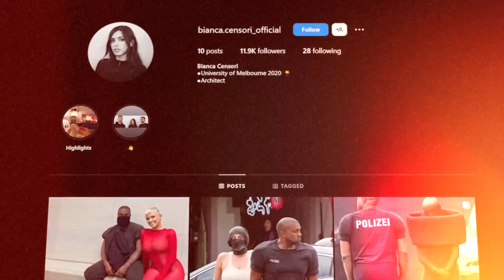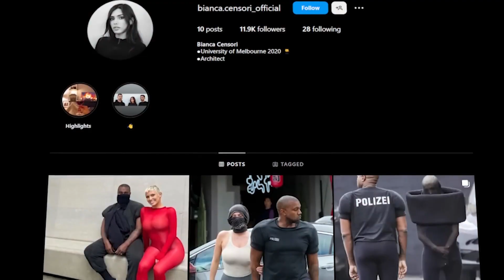Kim K "GONE MAD" After Kourtney and Travis END Relationship With Her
Kim Kardashian and her apparent jealousy over her sister Kourtney's relationship with Travis Barker. Get ready for some piping hot tea, darlings!

Fans have been buzzing about Kim's disinterested behavior at a recent gender reveal party. While everyone else was thrilled about Travis revealing the baby's gender, Kim seemed like she would rather be anywhere else.